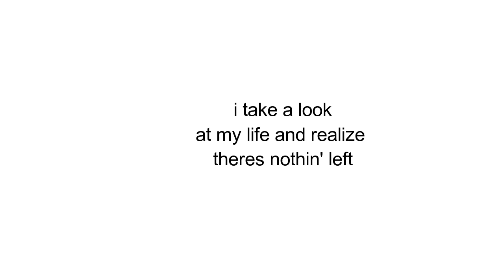Gangster Hopscotch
Shieeet man. Real hip hop. Gangster hopscotch